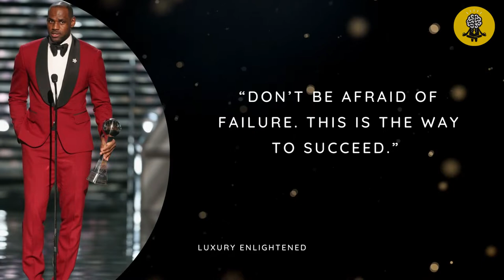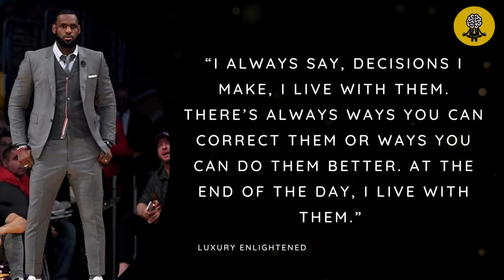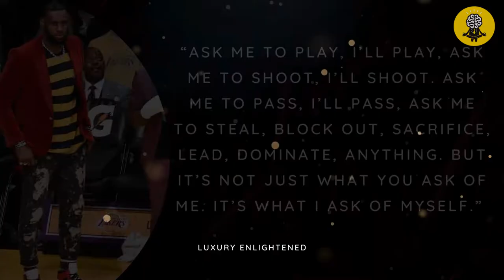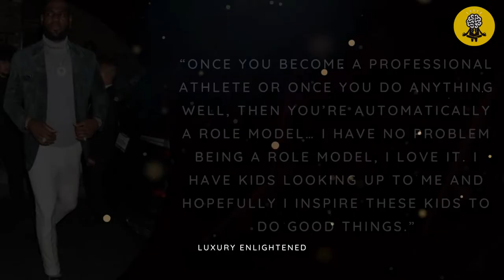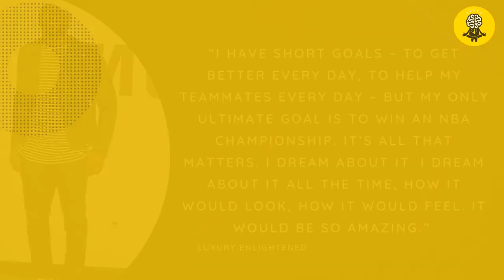Lebron James Quotes That Explain His GOAT Status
Today, we’re featuring the 22 most inspirational LeBron James quotes, one of the top NBA players in history.
LeBron James is one of the richest athletes in the world, and has become one of the greatest players in basketball history. Take a look at all these quotes where LeBron talks about success, his life, and his mindset.

Welcome to Luxury Enlightened, the place to enjoy luxury lifestyle videos and reprogram your mind if you aspire to financial success, a luxury life, or a positive mindset!
Luxury Enlightened aims to get you inspired and motivated to create a billion-dollar wealth.